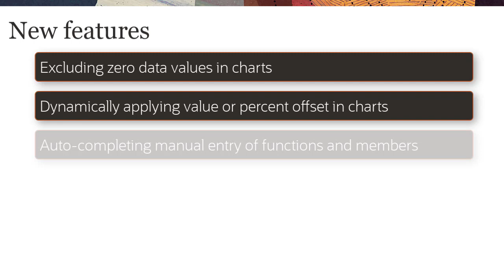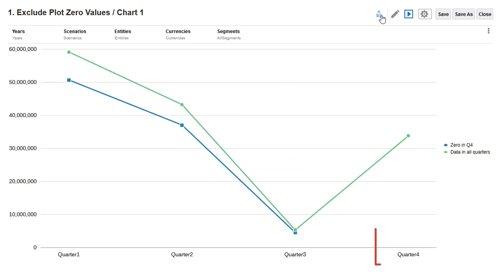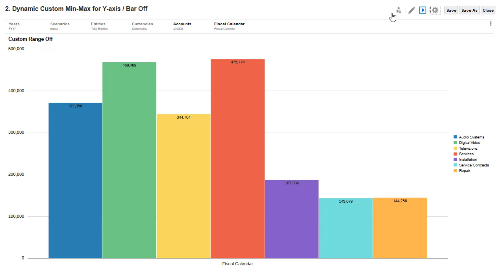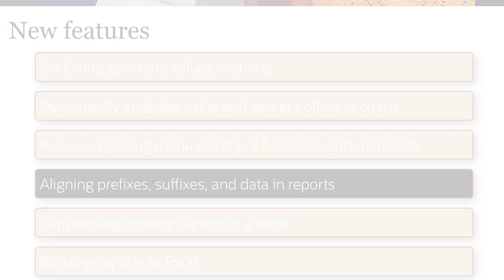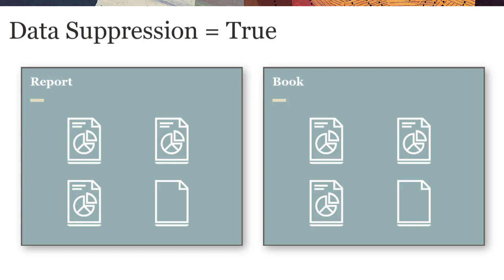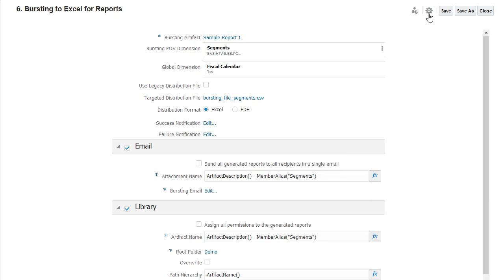Exploring New Features in Reports (Feb/March 2021)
In this tutorial, you explore new features in Reports for the February/March 2021 release.